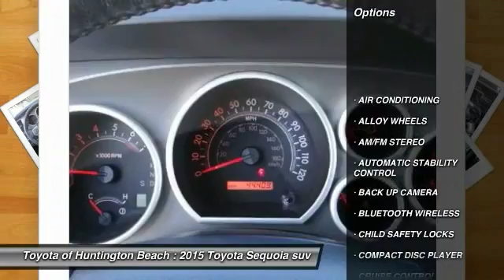2015 Toyota Sequoia Toyota Of Huntington Beach 360548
2015 Toyota Sequoia 4WD 5.7L SR5

18881 Beach Blvd.

TOYOTA OF HUNTINGTON BEACH PROUDLY SERVING ORANGE COUNTY, HUNTINGTON BEACH, COSTA MESA, GARDEN GROVE, IRVINE, WESTMINSTER, AND SURROUNDING SOUTHERN CALIFORNIA LOCATIONS. THIS GRAY 2015 Toyota SEQUOIA IS EQUIPPED WITH A Engine: 5.7L i-Force V8 DOHC EFI VVT-i, AUTOMATIC TRANSMISSION, AND RECEIVES AN ESTIMATED 13 City/17 Hwy MPG. OR VISIT US AT 18881 BEACH BLVD HUNTINGTON BEACH, CA 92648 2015 Toyota SEQUOIA 4WD 5.7L SR5 Stock #: 360548 | VIN: 5TDBY5G11FS114981 | 2015 Toyota Sequoia 4WD 5.7L SR5 Toyota of Huntington Beach